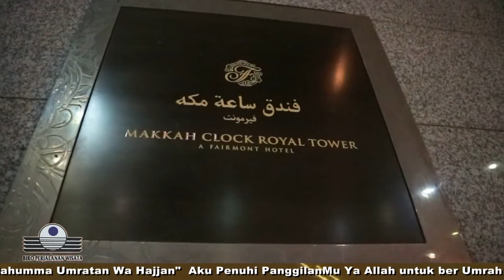UMROH NRA GROUP 23 JAN 2019 MAD - MAK